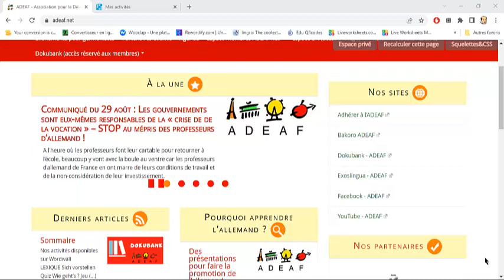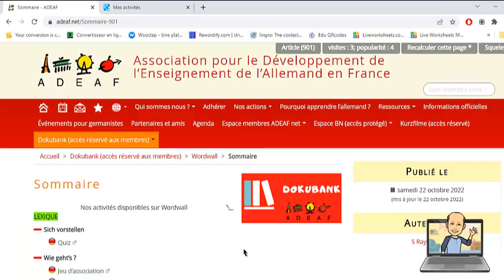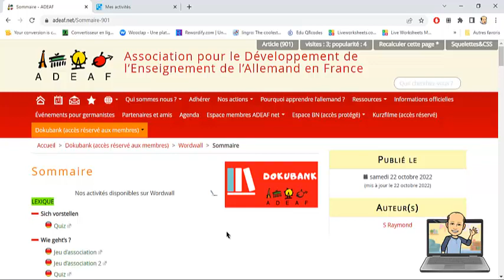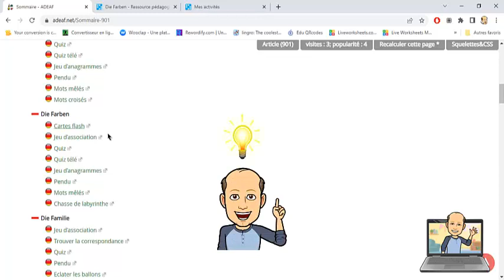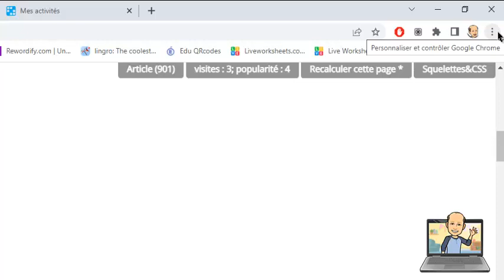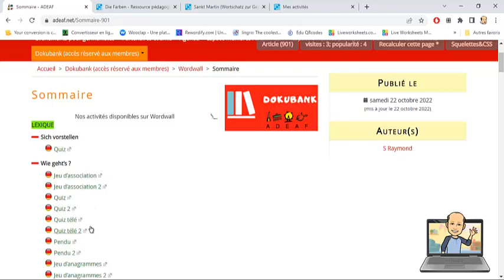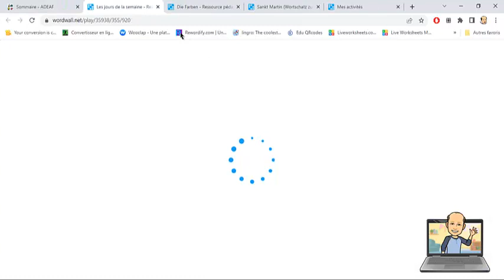Nos ressources Wordwall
Présentation de la section d'activités Wordwall de la Dokubank